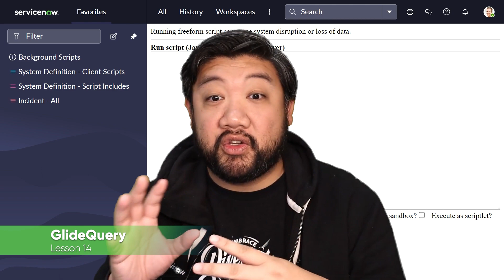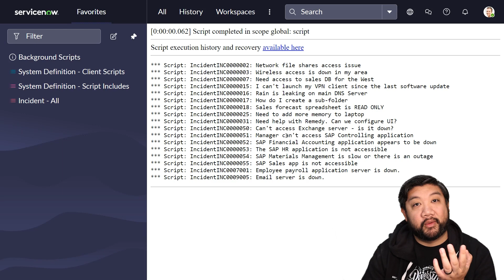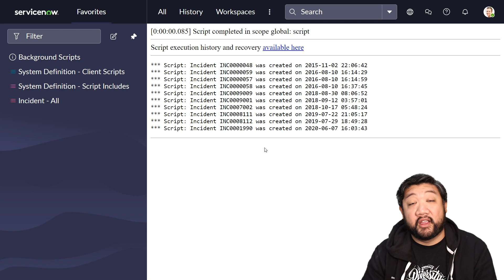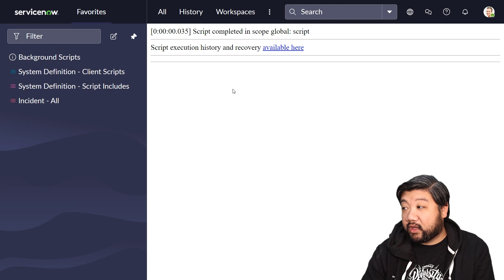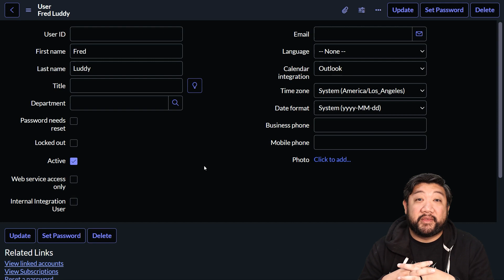Learn MORE JavaScript on the ServiceNow Platform: Lesson 14 - GlideQuery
In this lesson we are learning about GlideQuery

00:00 Intro
00:56 Basic GlideQuery Usage
04:02 Conditions and sorting
05:34 More GlideQuery operations